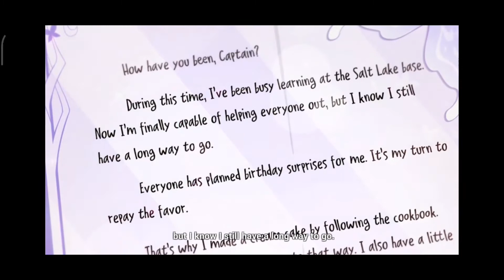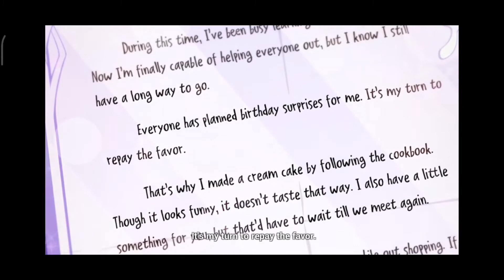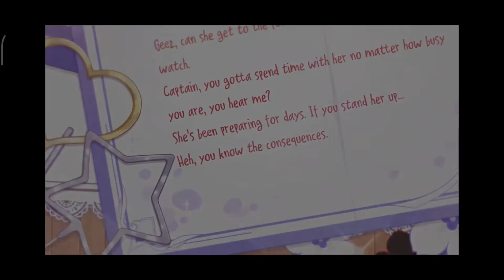Seele Birthday CG [seele & veliona interaction][Honkai impact 3]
seele & veliona interaction bridge in seele birthday
2021
subtitle indonesia